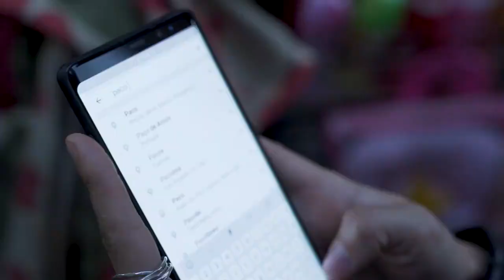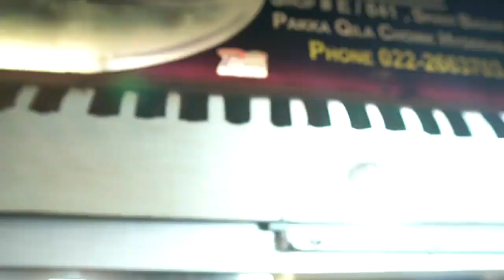Travel Show Girl’s 1st Visit To Hyderabad Sindh Pakistan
Everyone told me there wouldn’t be much to see in Hyderabad. But I set out to prove them wrong and... I found sweetness, plenty of lessons and of course, an adventurer within! See all the places I explored in Hyderabad Sindh